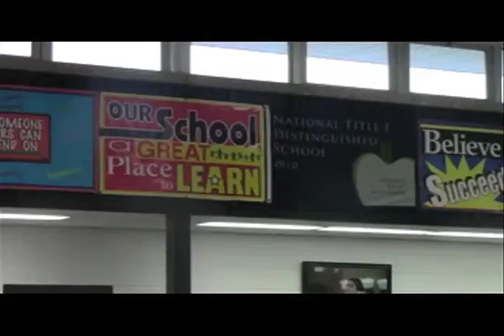War Eagle Television Rogers Heritage High School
Broadcasting from Rogers Heritage High School